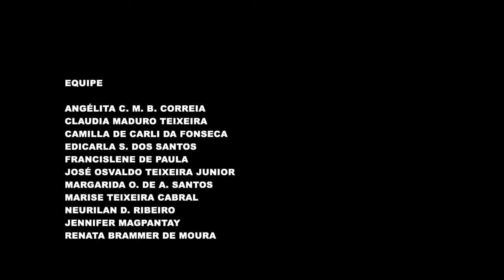Diferente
Minimetragem produzido com os funcionários do Sesc Santos, durante uma Oficina especial realizada pela equipe do Instituto Querô.